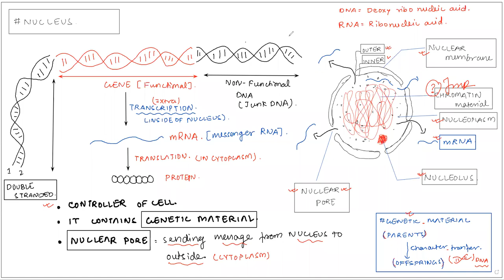THE NUCLEUS | part-1 | CYTOLOGY | CLASS - IX | CBSE | (recorded)